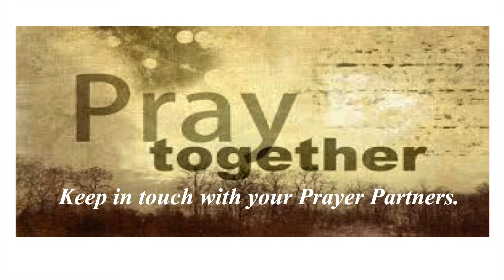Higher Ground - When We Displease God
North Hills Baptist Church
Vista, CA